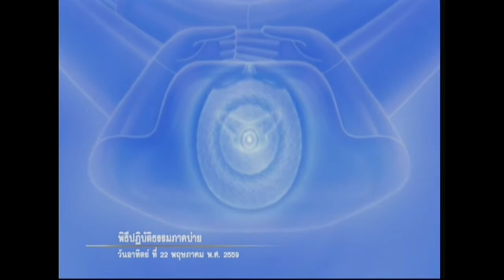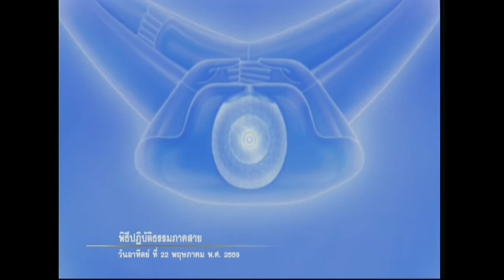ปฏิบัติธรรมภาคเช้าวันที่ 22 พ.ค. 2559